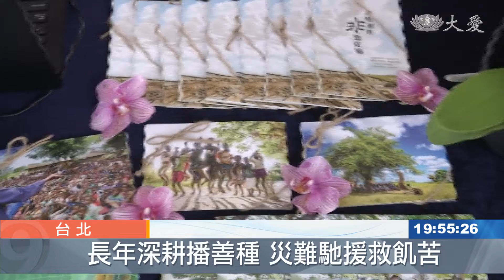非洲文化展 就在花博圓山廣場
慈濟基金會長期投入國際賑災，在今年3月更是對，遭到伊代氣旋重創的非洲國家伸出援手，8/31在圓山舉辦，一年一度的非洲文化商品服務展，30個攤位，慈濟基金會第一次受邀擺攤，現場展出了許多志工在非洲的震災故事，以及震災的補給物資，主辦單位南非辦事處代表，也特別到慈濟的攤位表達謝意。